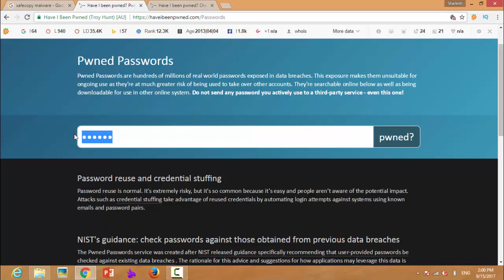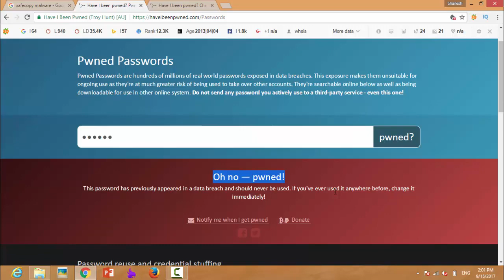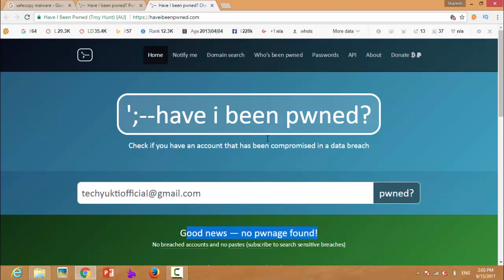Get Email Data Leak Info. & find Duplicate Password | Free Tricks , Hindi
Hello Dosto,

is video me ek aise Website ke bare me bataya gaya hai. Jo apke Email & password ke bare me Correct information Dega. Jisse apko pta chalega ki apka Email kahi Hack to nahi hai aur aap jo password use kar rhe hai wo Kisi ko pta to nahi hai. Hope aap sabhi ko ya Video pasand aaya ho.

Tech से रिलेटेड किसी भी Tips & Tricks के लिए आप को देखना ना भूले.

Video Editor: Camtasia 9
Screen Recorder: AZ Screen Recorder App
Thumbnail: MS PowerPoint 2016